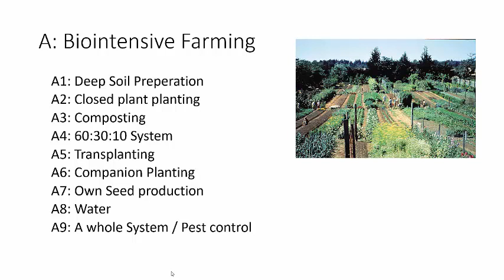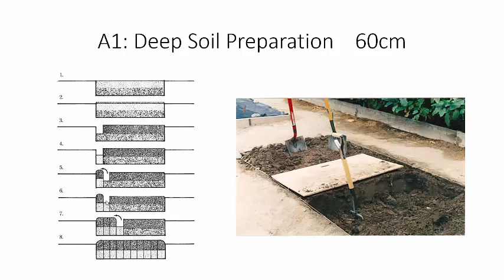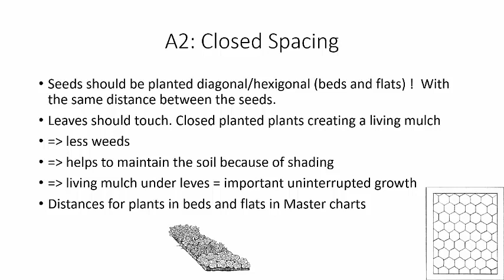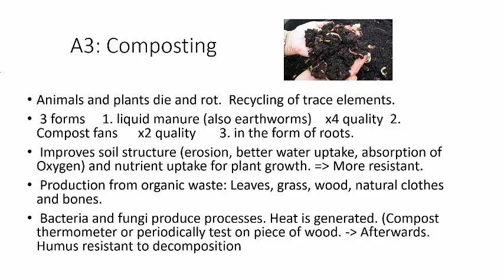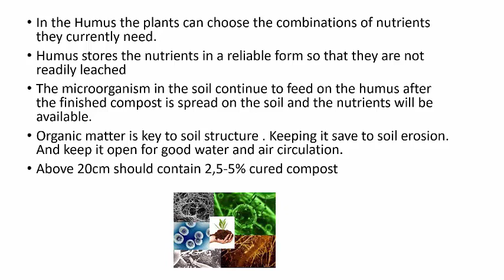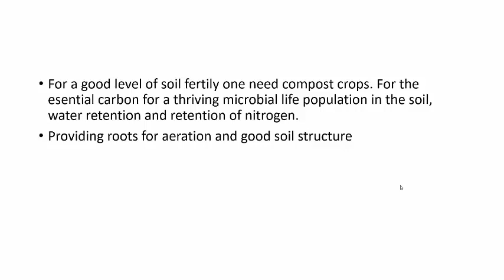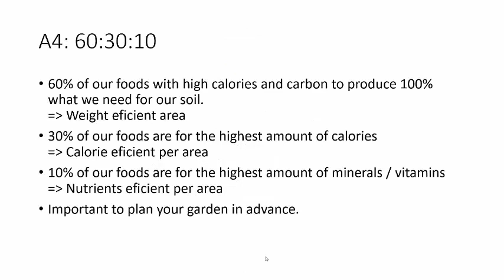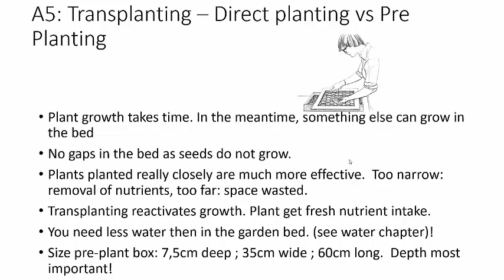Video2 Biointensive Methode - Techniken Teil 1 - Gesamte Ernährung für 1 Jahr auf 350m²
Links zur Playlist der gesamten Videoreihe zu GrowBiointensive Farming:
Tiefe Bodenbearbeitung - Enges Pflanzen - Compost - 60:30:10 System -  Umsetzen/Vorpflanzen